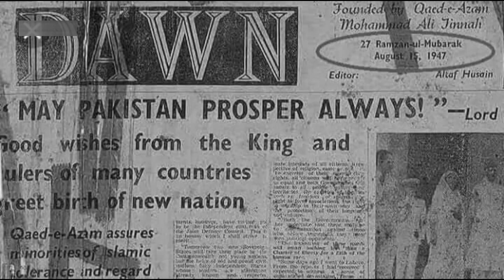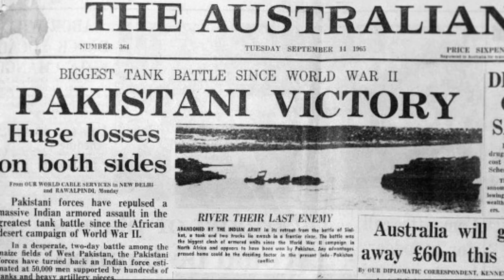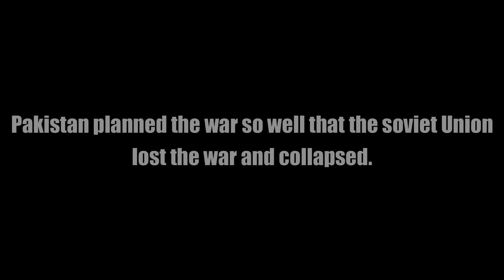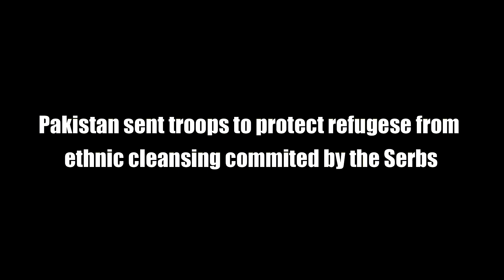The Rise of a wolf Called Pakistan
This Video Aims to tell the youth , the new generation of Pakistanis to tell them about the glorious past of Pakistan.

We are a very special country which was destined to become an Islamic welfare state which was meant to Raise the flag of Islam, to implement the Islamic laws and to become a model state for others to follow. This is our history , we (Team Patriots)are not historians nor scholars but simple citizens of this country and our knowledge is not enough but we still think that effort matters. Their's Lot we've missed in this video and let's turn this video into a beautiful forum where each and everyone of you can express their opinion and tell us the chapter of history that we've missed.

Our Media won't tell you these facts as they have other Priorities, Our Politicians won't consider the national interests in their mind while doing dirty games .Then who'll take care of this country. Why do we look at each other's faces when it comes to responsibilities. It's Us, It's you dear patriots .It's time to own this country. The Day we'll Start Owning it that day will be the decisive day in the history of Pakistan.

In the End , We Would Like to thank you all for supporting us in our journey.